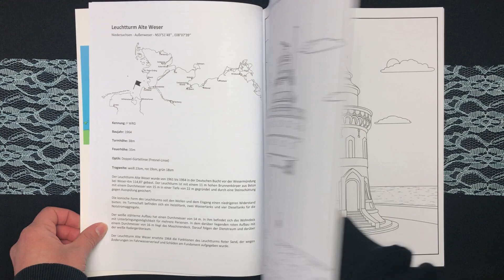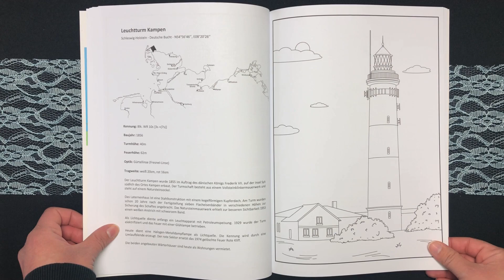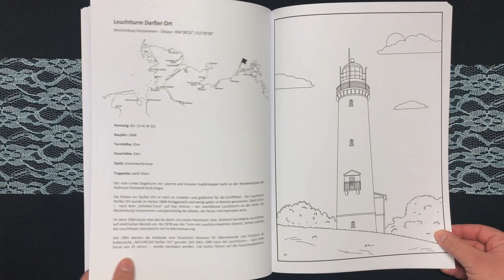Das Leuchtturm Malbuch by Sven Mahnke Coloring Book Flip Through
Info:
Taschenbuch: 48 Seiten
Verlag: Boyens Buchverlag
Größe : 20,5 x 1 x 29,6 cm

Visit ausmalideen.de